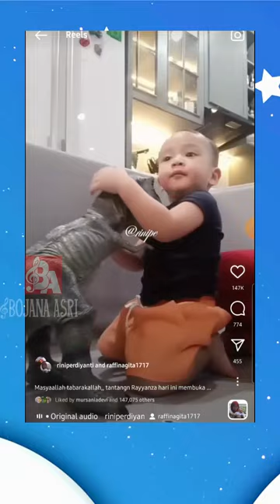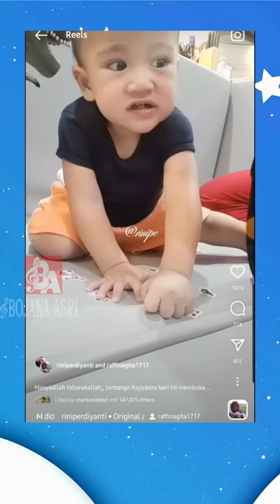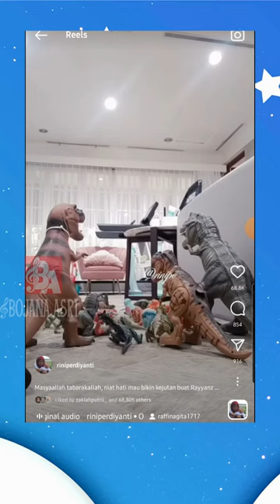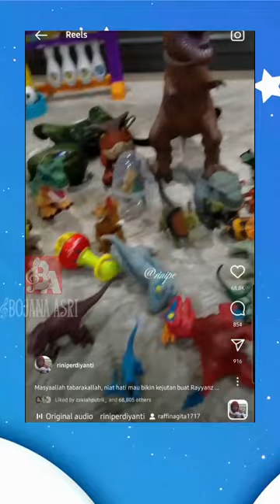CERITA RAYYANZA MALIK AHMAD - PART 11